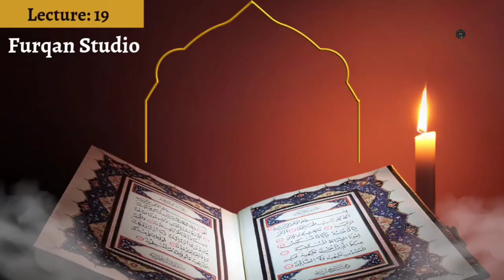Tafseer for Teenagers | Lecture 19 (Surah Ale Imran 156-200) | Furqan Studio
Wondering how can we connect our youth with The Words of our Creator- The Quran?
Well, we have got you covered as this is the perfect Tafseer series for all ages but more specifically for Teenagers. Grasp some amazing gems from the Quran in a simple yet profound language.